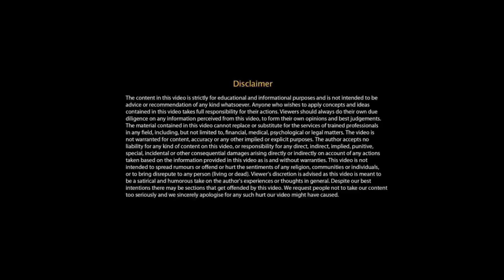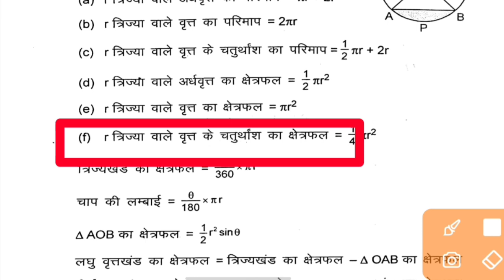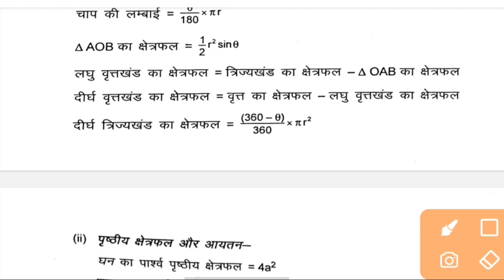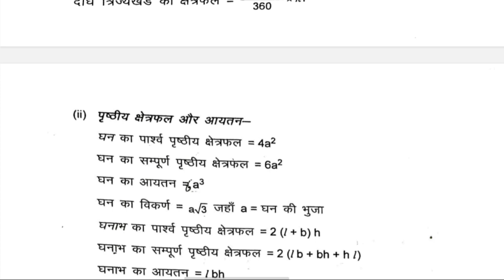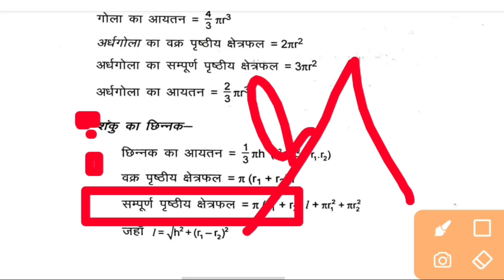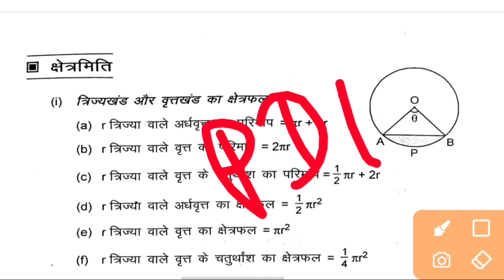10th class math ka all formula || class 10 math formula pdf download